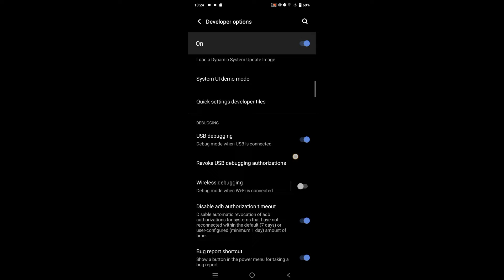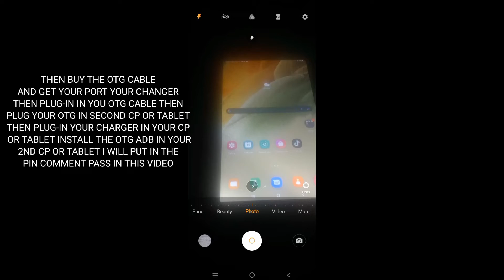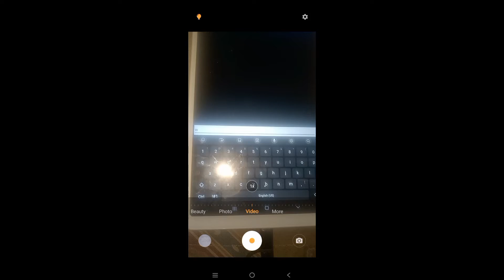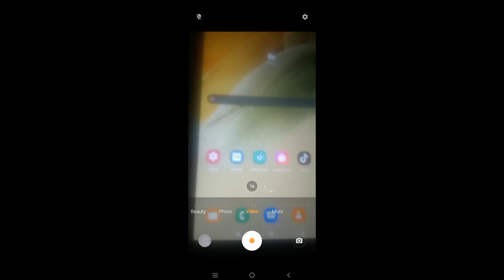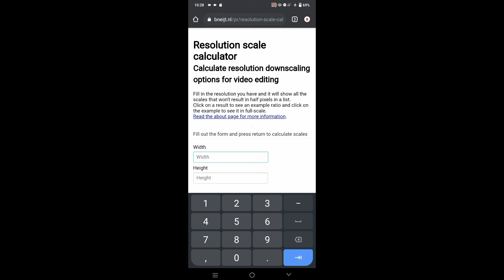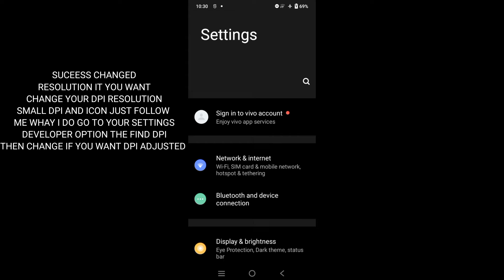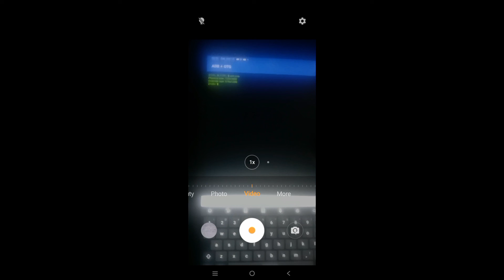How To Change Screen Resolution Android Using OTG Cable And 2 Phones No Root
HELLO GUYS AND THIS VIDEO HOW TO CHANGE SCREEN RESOLUTION ANDROID USING OTG AND 2 PHONES NO ROOT

Noted: PLS WATCH TILL THE END THE VIDEO

Chapters:
0:00 - 6:45 Most Watch Till The End

DISCLAIMMER : THIS VIDEO IS FOR ENTERTAINMENT AND PURPOSE ONLY AND I DON'T USED THIS VIDEO TO GAIN VIEWERS AND LIKES JUST LIKE AN CLICKBAIT CONTENTS, IF THERE ANY VIOLATION ON MY CHANNEL AND CONTENTS PLEASE DO NOT SHUTDOWN IMMEDIATELY DIRECT MESSAGE OR EMAIL MY BUISSNESS ACCOUNT

✅ Not Clickbait
✅ 100% Working

Most Watch Till The End The Video ⚠️
Password Is In The Video So Easy To See

Source ©️: @ElectricMoves

@Ekhoo gaming @ElectricMoves

NOTE⚠️: If You Re-Upload This Video Please Credits To @ElectricMoves

Dear Community Youtube Team
If you don't want my video to be posted and if it is beyond the policy of your policy please don't report instead email

HOW TO CHANGE RESOLUTION USING OTG
CHANGE RESULUTION USING OTG AND 2 PHONES
IMPROVE PERFORMANCE CHANGE RESOLUTION
CHANGE RESOLUTION ANDROID NO ROOT
FIX FRAMEDROP LAG OVERHEATING HANG
RESOLUTION SCREEN ANDROID CHANGE OTG
WORK ANY DEVICES USING OTG AND 2 PHONES
CHANGE SCREEN RESOLUTION NO ROOT